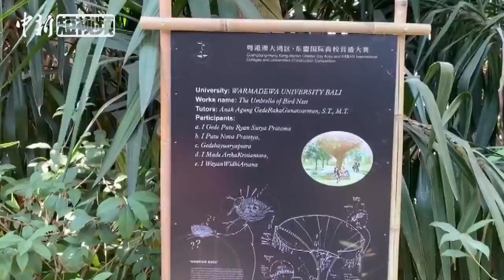海内外多所高校学生汇聚广州 比拼竹构艺术建筑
12月8日，第二届广州南沙东南亚竹文化艺术节在广州举行。来自中国内地的8支队伍，与来自马来西亚、印度尼西亚、泰国等国家和地区的8支队伍在经过2019粤港澳大湾区·东盟高校营造大赛的筛选后，在广州南沙水鸟世界进行完成竹构艺术现场搭建，在世界各地建筑学院学术领头人和业界专家团的评审下，最终决出赛事排名。